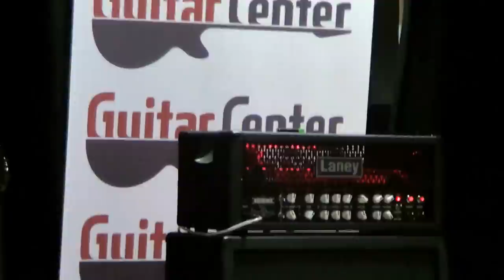GUITAR AWARDS 2014 - Marco Sfogli/Alex Hutchings/Marek Pająk/Tomasz Andrzejewski/Łukasz Kulczak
A few songs playd by superb guitarists while GUITAR AWARDS organised by Guitar Center and Bemowskie Centrum Kultury on 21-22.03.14 in Warsaw
0:15 - Łukasz "Luki" Kulczak (I)
7:10 - Tomasz "Mr. Guitarist" Andrzejewski (I)
11:10 - Marek "Spider" Pająk (Vader) (II)
20:50 - Alex Hutchings (II)
29:15 - Marco Sfogli! (III)

This video is made only to encourage people to listen and buy music made by those great guitarist. I won't earn any money from that publication.
Song played between performances is called "Seventh week" (Tomasz Andrzejewski)

Rafał
Iron Erfel RFL